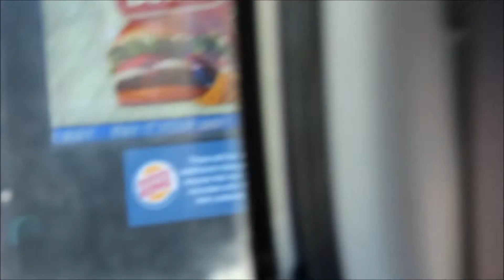Day at Delaware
Day at Delaware skatepark